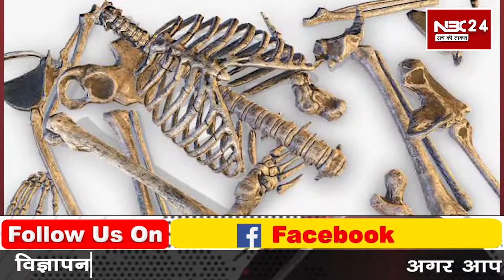Historical Story:ये थी दुनिया की सबसे खत'रनाक महारानी, खूबसूरती के लिए करती थी ऐसा काम | Unique Post